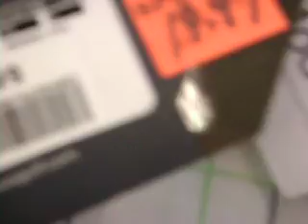2_baobei_VonVater09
golf expo